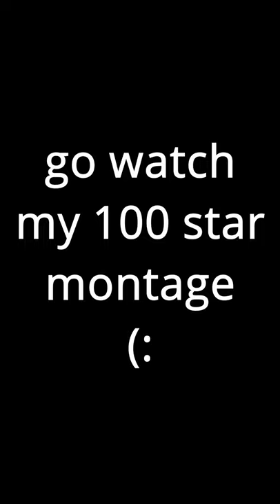tnt timer is OP…